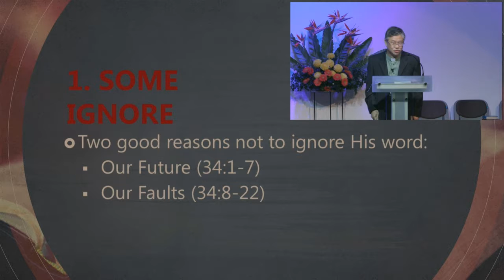BAV Part 10：The Enduring Word of God Rev Ricky Ho 09 October 2016